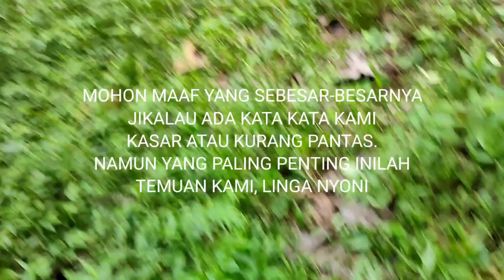temuan helem, dewa siwa, bikin gempar dunia jagat maya, tinggal kelamin wanita yang belum di temukan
lokasi desa seloliman, Trawas, Mojokerto,
kelihatannya wilayah perhutani ini.